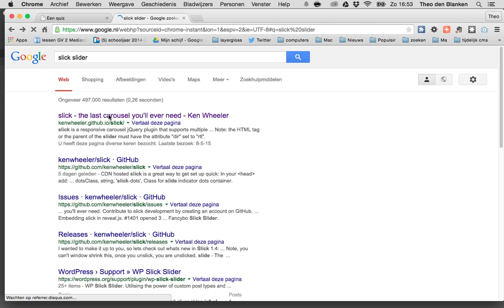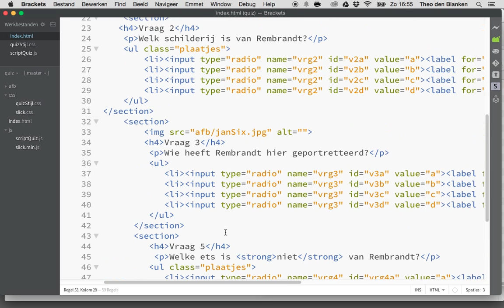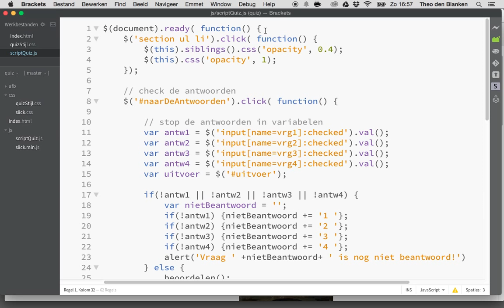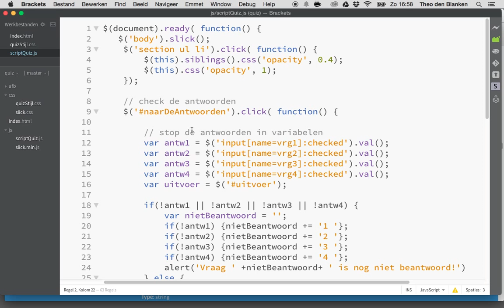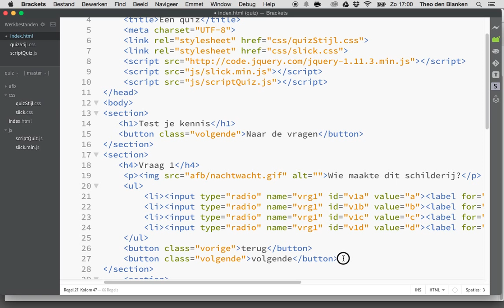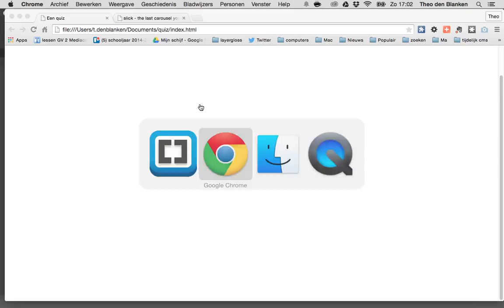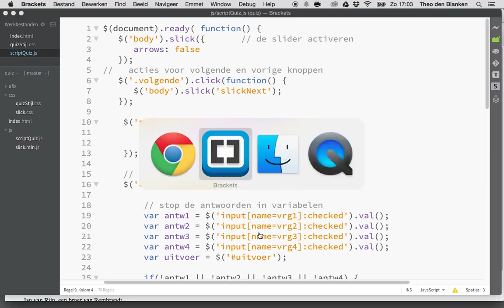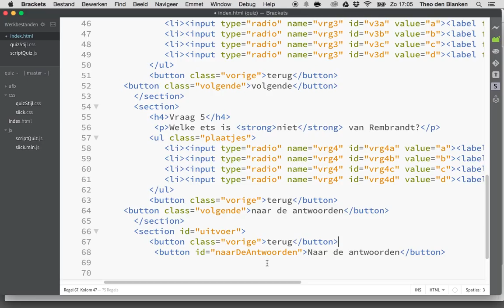quiz maken 9: een slider maken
Om elke vraag op een ‘pagina' te plaatsen maken we er een slider van. Van kunnen we een plug-in downloaden. Als de slick.css en slick-min.js zijn gekoppeld, kan de slider worden geïnitialiseerd.
De documenten.ready() is er al en daar selecteren we de body en geven die .slick() methode mee.
Als parameters geven we met arrows: false aan dat we de previous- en next-knoppen niet wensen.
Daarvoor maken we zelf knoppen met class-namen mee en kunnen we via de methods .slick(’slickNext’) en .slick(‘slickPrev’) er zelf voor zorgen dat de slider voortaan als er geklikt wordt.